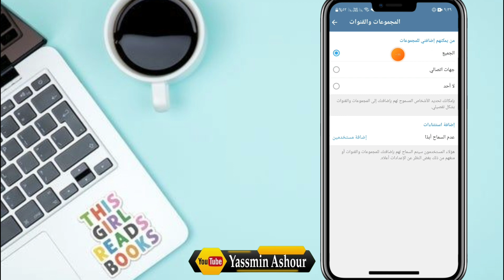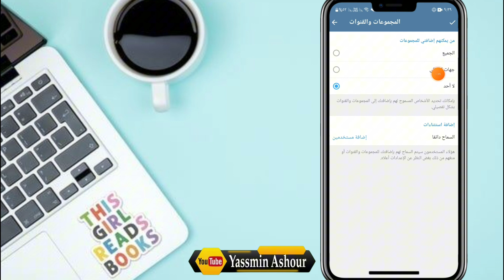كيفية منع الأشخاص من اضافتك فى جروبات التليجرام Telegram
فيديو النهارده هنتكلم عن يمكن أن يكون منع الأشخاص من إضافتك إلى مجموعات Telegram طريقة جيدة لمنع الرسائل غير المرغوب فيها أو المضللة. إذا كنت تتلقى الكثير من الطلبات للانضمام إلى مجموعات Telegram، فقد ترغب في التفكير في منع الأشخاص من إضافتك تلقائيًا.
في هذا الفيديو، سنتعلم كيفية منع الأشخاص من إضافتنا إلى مجموعات Telegram. يمكن أن يكون هذا مفيدًا إذا كنت تتلقى الكثير من الطلبات للانضمام إلى مجموعات Telegram، أو إذا كنت ترغب في منع الرسائل غير المرغوب فيها أو المضللة
كيفية
دليل
شرح
خطوة بخطوة
التليجرام
مجموعات Telegram
كيفية الانضمام إلى مجموعات Telegram
كيفية إنشاء مجموعات Telegram
ـــــــــــــــــــــــــــــــــــــ
ـــــــــــــــــــــــــــــــــــــــــــــــــــــــــــــــــــــــــــــــــــــــــــــــ

ـــــــــــــــــــــــــــــــــــــــــــــــــــــــــــــــــــــــــــــــــــــــــــــــ
ـــــــــــــــــــــــــــــــــــــــــــــــــــــــــــــــــــــــــــــــــــــــــــــــ
⚠️⚠️ شاهد فيديوهات مهمه جدا انصحكم بالمشاهدة::

ـــــــــــــــــــــــــــــــــــــــــــــــــــــــــــــــــــــــــــــــــــــــــــــــ
ـــــــــــــــــــــــــــــــــــــــــــــــــــــــــــــــــــــــــــــــــــــــــــــــ
ـــــــــــــــــــــــــــــــــــــــــــــــــــــــــــــــــــــــــــــــــــــــــــــــ
ـــــــــــــــــــــــــــــــــــــــــــــــــــــــــــــــــــــــــــــــــــــــــــــــ
ـــــــــــــــــــــــــــــــــــــــــــــــــــــــــــــــــــــــــــــــــــــــــــــــ
ـــــــــــــــــــــــــــــــــــــــــــــــــــــــــــــــــــــــــــــــــــــــــــــــ
ـــــــــــــــــــــــــــــــــــــــــــــــــــــــــــــــــــــــــــــــــــــــــــــــ
ـــــــــــــــــــــــــــــــــــــــــــــــــــــــــــــــــــــــــــــــــــــــــــــــ
ـــــــــــــــــــــــــــــــــــــــــــــــــــــــــــــــــــــــــــــــــــــــــــــــ
ـــــــــــــــــــــــــــــــــــــــــــــــــــــــــــــــــــــــــــــــــــــــــــــــ
ـــــــــــــــــــــــــــــــــــــــــــــــــــــــــــــــــــــــــــــــــــــــــــــــ
ـــــــــــــــــــــــــــــــــــــــــــــــــــــــــــــــــــــــــــــــــــــــــــــــ
ــــــــــــــــــــــــــــــــــــــــــــــــــــــــــــــــــــــــــــــــــــــــــــــ
ـــــــــــــــــــــــــــــــــــــــــــــــــــــــــــــــــــــــــــــــــــــــــــــــ
ــــــــــــــــــــــــــــــــــــــــــــــــــــــــــــــــــــــــــــــــــــــــ
⚠️ التطبيقات المستخدمه فى المونتاج 👇

ـــــــــــــــــــــــــــــــــــــــــــــــــــــــــــــــــــ